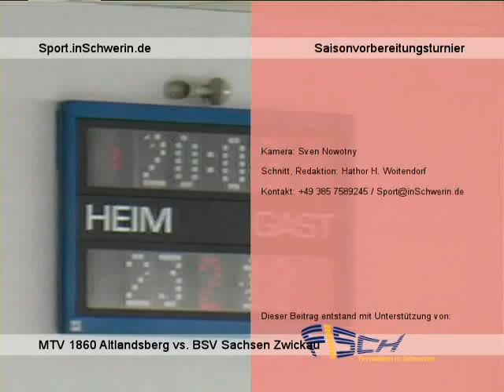Sport inSchwerin 16s3 T 06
SG Banzkow-Leezen 9. Saisonvorbereitungsturnier Raiffeisencup 2009 MTV 1860 Altlandsberg vs. BSV Sachsen Zwickau Handball